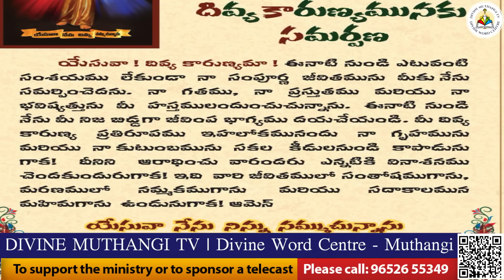Divine Mercy Intercession | Fr. Cyril Doss SVD | Divine Word Centre,Muthangi | 01-07-2023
యేసునాథుడా ఓ పరమ వైద్యుడా
గుణపరచుమా నన్ను దృఢపరచుమా
నిన్నే నమ్మియున్నాను యేసునాథుడా
నీదు హస్తము నా మీద ఉంచుమా

1. నీదు స్వరము వినలేని చెవిటివాడను
నీదు మాట పలుకలేని మూగవాడను
నీదు దారి మరచిన కృంటి వాడను
నీదు వెలుగు పొందలేని గ్రుడ్డివాడను  //నిన్నే//

2. నా బాధ భరించలేని పిరికివాడను
మనో వ్యధను సహించలేని బలహీనుడను
పొరుగు వారిని క్షమించలేని పాపాత్ముడను
నీదు కృపను పొందలేని దౌర్భాగ్యుడను  //నిన్నే//

3. వైద్యులను మాకిచ్చిన పరమ వైద్యుడా
వైద్యులచే  స్వస్థపరచే గొప్ప వైద్యుడా
వైద్యులకు జ్ఞానమిచ్చిన జ్ఞానశీలుడా
వైద్యరంగాన్ని అనుగ్రహించిన అనుగ్రహ దాత //నిన్నే//

4. వైద్యులు అందరిని దీవించుమయా
వారు చేయు ప్రార్థనలకు జవాబివ్వుమయా
వారి కుటుంబాలను దండిగా  దీవించుమయా
వారికి తగిన బహుమానము దయచేయుమయా //నిన్నే//

5. నీ గాయములచే స్వస్థపరచే పరమ వైద్యుడా
వాక్యముచే బాగు చేసే వాక్య స్వరూపుడా
చేయి చాచి తాకి స్వస్థపరచే దైవమా
అద్భుతాలు చేసే ఆశ్చర్యకరుడా //నిన్నే//